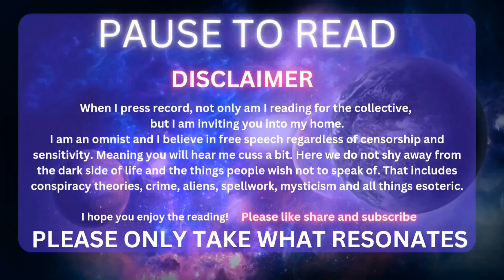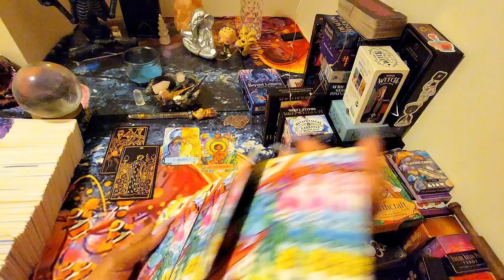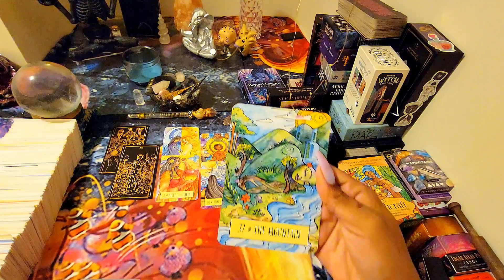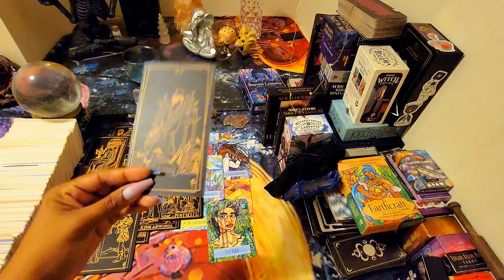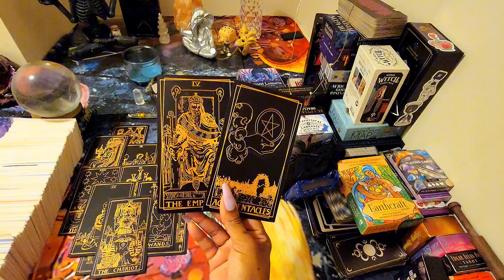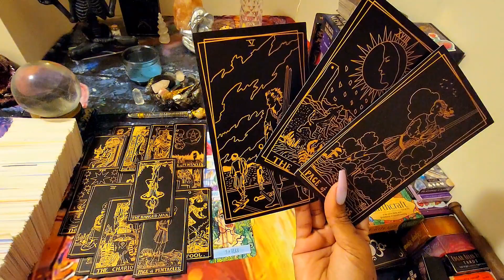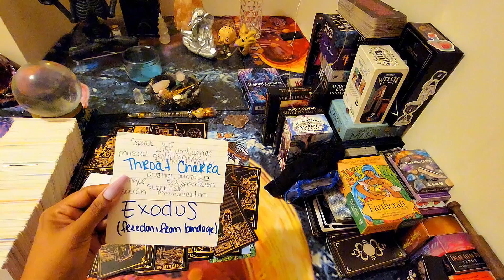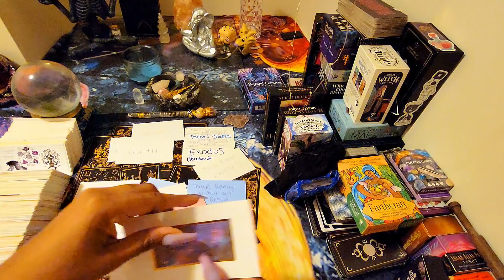Scorpio 🦂 The 🎁 🎁 U Have or Will Receive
Welcome, Scorpios! We pull cards on everything here.
There are no limitations.

Perceive without judgment. Don't force what don't fit.

*Haters & Bullies are NOT welcome!